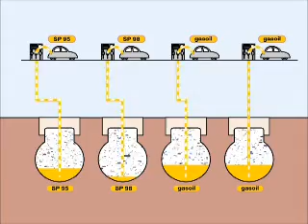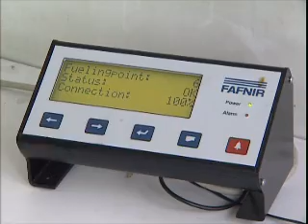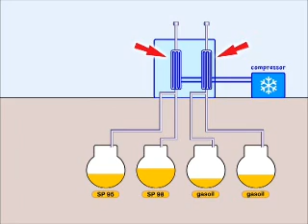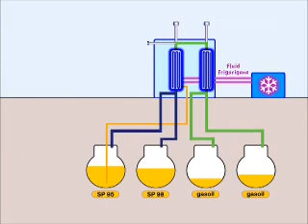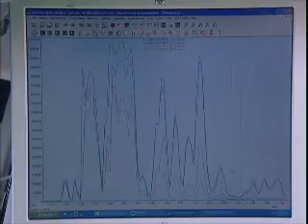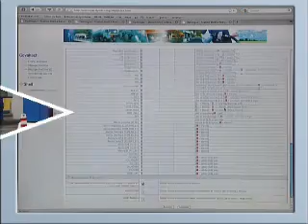Covaltech Optimgaz descripción de equipo de recuperación de vapores de gasolina_BD_1.wmv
Covaltech presenta una etapa I y etapa II de equipos de recuperación de vapor para la estación de servicio y las instalaciones de dispensa de la gasolina. La unidad de vapor de ahorrar dinero debido a los vapores de combustible se convierten de nuevo en el estado de la gasolina líquido en el tanque de almacenamiento de combustible del surtidor gasolinera y evita el depósito de combustible más de presión. Esta Fase I y Fase II mejorado equipo de recuperación de vapores de EVR reduce las emisiones de hidrocarburos volátiles en el surtidor de combustible de la estación. Optimgaz es una tecnología de energía verde.